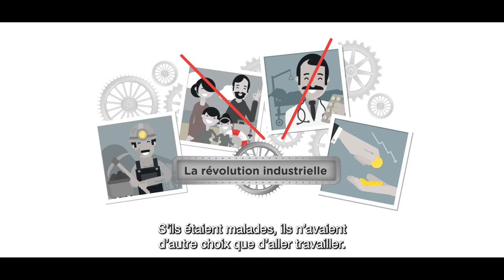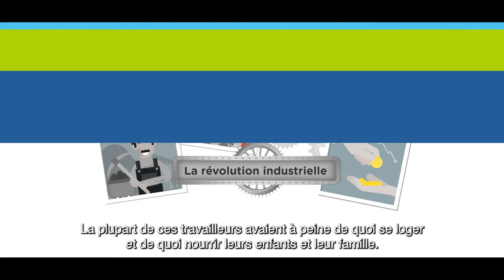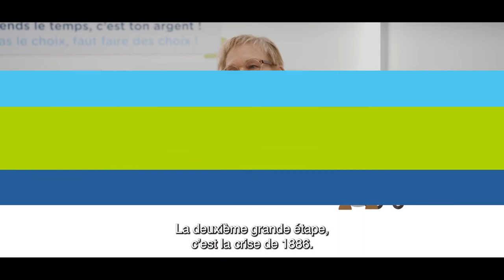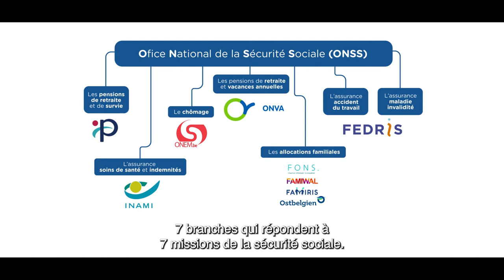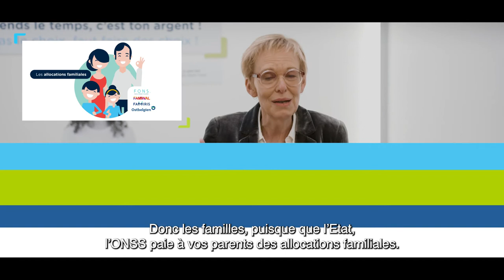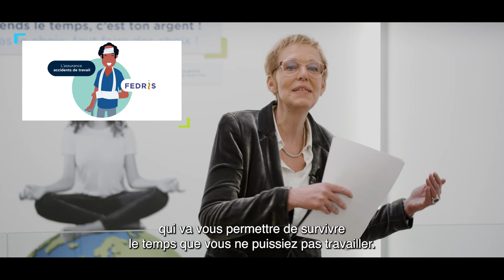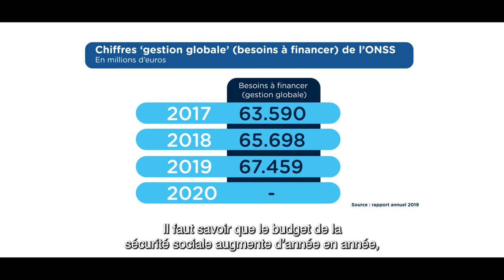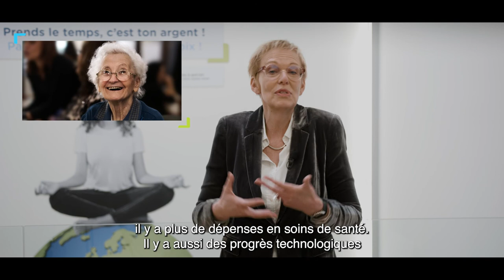Le fonctionnement de la sécurité sociale - Karine Lalieux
Vidéo d'un cours diffusée durant La Semaine de L’Argent 2021